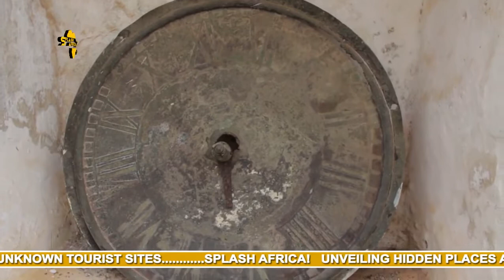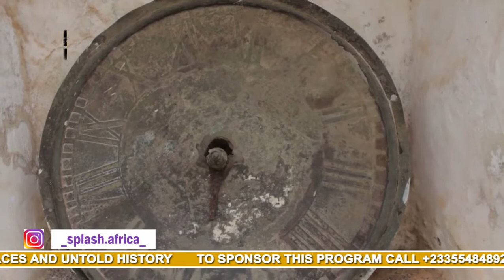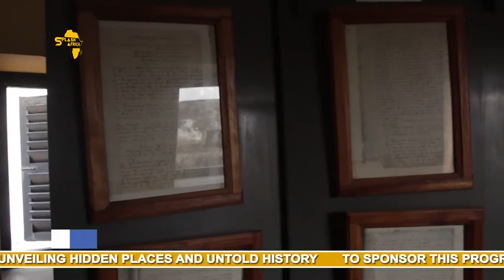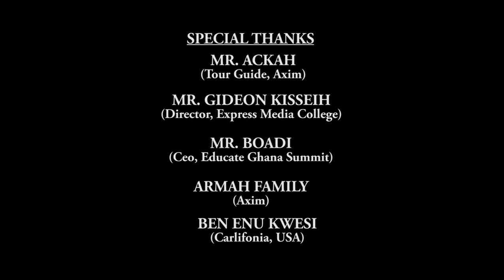The Slavery Story | Fort Saint Anthony In Axim (Forte de Santo António)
Fort Saint Anthony (Portuguese: Forte de Santo António; Dutch: Fort Sint Anthony) was a fort built by the Portuguese in 1515 near the town of Axim, in what is now Ghana. In 1642, the Dutch captured the fort and subsequently made it part of the Dutch Gold Coast. The Dutch expanded the fort considerably before they turned it over, with the rest of their colony, to the British in 1872. The fort is now the property of the Ghanaian state and is open to the public.

Our aim is to reveal to our fellow brothers and sisters living in and Ghana and the diaspora the hidden historical sites and untold stories about our continent Africa.